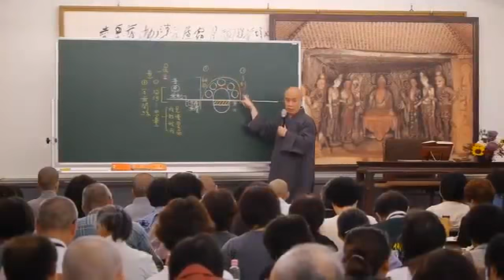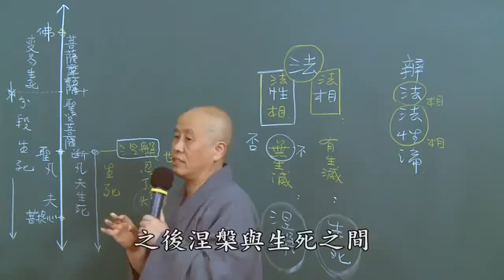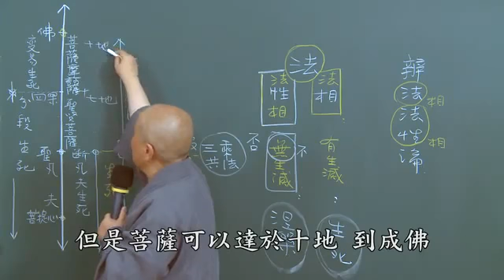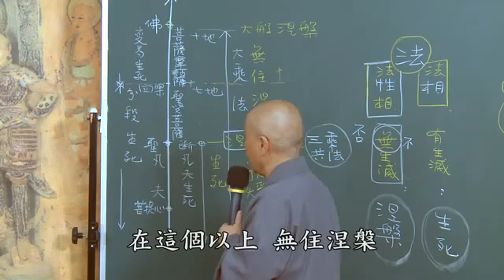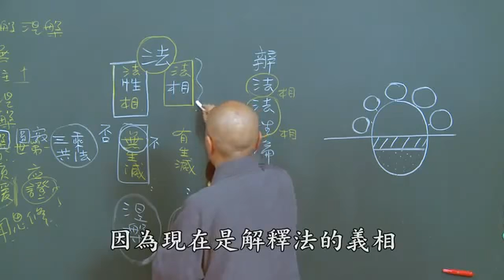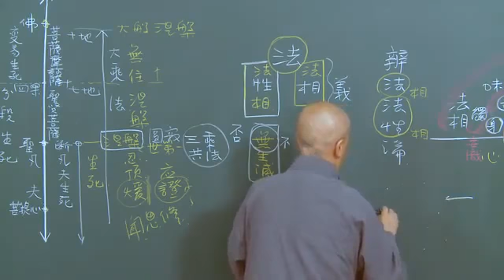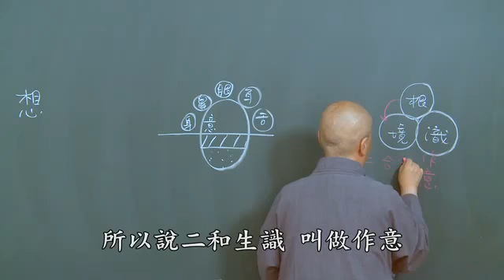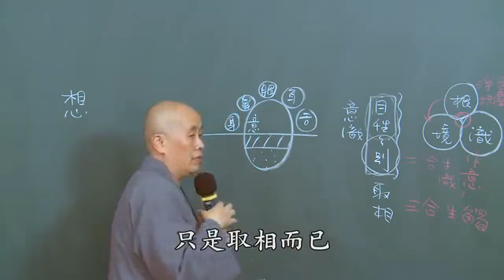《辨法法性論》第五集 寬謙法師